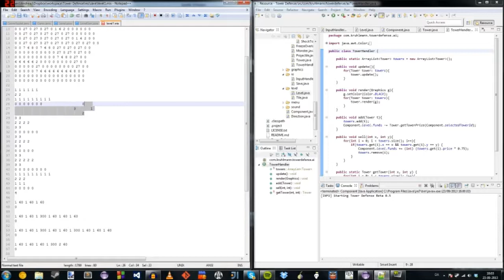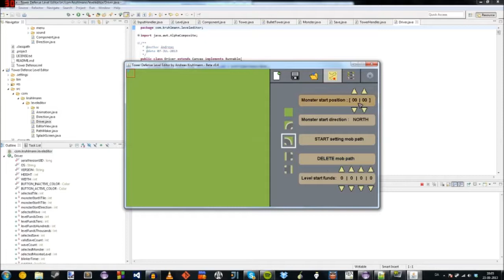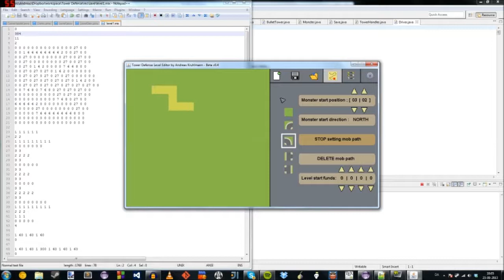Tower Defense Movement Instructions Explained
Doing a request about how I made the movement Instructions in my Tower Defense game
I'm social!